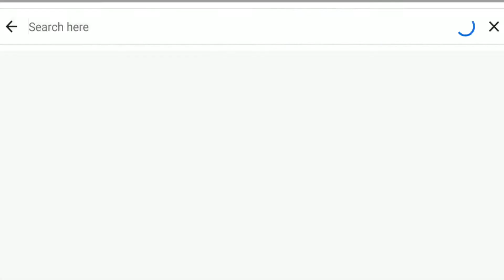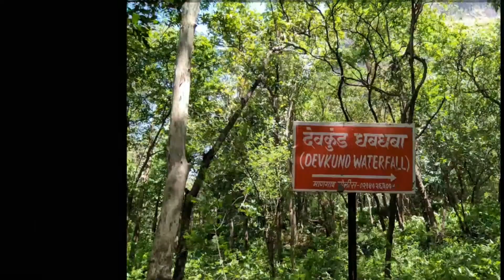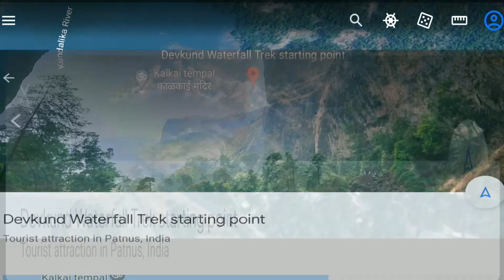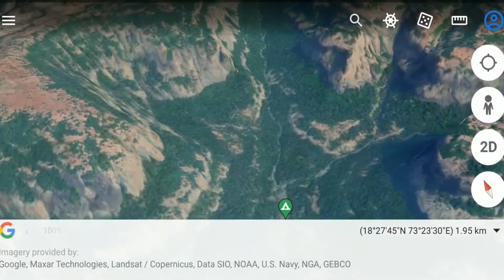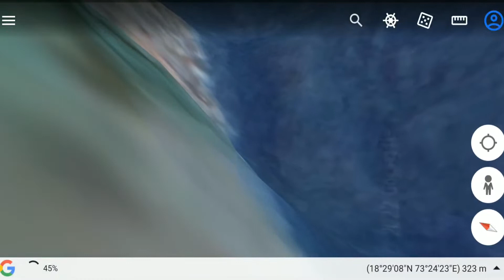Devkund waterfall in India. Pyramids stumps juices. Google earth🌎trip.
Devkund waterfall is a secluded little place situated deep inside the forests surrounding Bhira dam. There is a hydroelectric power generation unit by Tata power at Bhira. This place was little known to trekkers till recent times and has come into limelight due to the waterfall present deep inside the forest.

It is believed that Kundalika river originates at Devkund.

Though there isn’t much history associated with the falls, locals here believe that once upon a time utensils used to emerge from the kund (pond) whenever there was any auspicious ceremony happening in the local village.

True or not, the place has its own charm with the water dropping from a height of over 80 ft straight into a pond of approx. 30 mt diameter.
The trail begins from the open parking area at Bhira. It is a well laid path with direction boards at regular intervals. Unlike common belief, chances of getting lost in the forest are almost nil. In fact, the trail is better laid than a few famous treks in Maharashtra.

For the first 30 minutes, the trail goes alongside the Bhira dam reservoir. In case you wish to stay overnight, this is a good place to set up camp as camping is not allowed near the waterfalls. The back drop of the reservoir makes this a perfect camping location.

A slight descent from here will take you along the banks of the reservoir from where the trail advances further into the forest. In the first 45 mins, you have to cross 2 dried up streams separated by a distance of around 20 mins. The terrain is a mix of open meadows and overgrowth.

After this, the trail starts climbing for around minutes. Though the climb isn’t steep, a good amount of energy is required. You may find small huts selling tea, lemon juice and snacks along the way. This climb is through dense forest, hence little care needs to be taken while maneuvering through the branches.

Post the completion of the climb, the trail opens up to a rocky patch. A 10 min walk through the rocks brings you directly in front of the waterfall.

Locals have marked a line of control bisecting the pond. Swimming in the first half of the bisection is allowed. No one is allowed to go to the point where the water hits the ground as the depth over there is around 60 feet and there have been incidences of visitors drowning in it.

October to mid November would be the best time to experience the falls if one needs to click better pictures.

The trek is closed from July to September for tourists when the rain is at its peak.